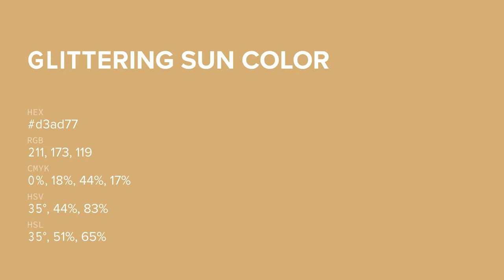Glittering Sun color d3ad77 hex color - Yellow color - Cool color d3ad77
What color is Glittering Sun ? d3ad77 hex color - Yellow color - Cool color d3ad77

Hex d3ad77 Color Code is also known as Glittering Sun color.

Hex d3ad77 Color code in RGB color code model is created after adding 82.75% red color, 67.84% green color and 46.67% blue color.
Hex d3ad77 Color code in CMYK color (process color) code model is generated after subtraction of 0% cyan, 18% magenta, 43% yellow and 17% black.